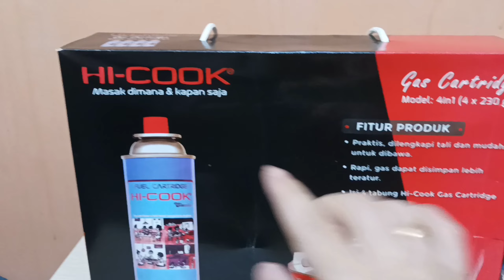gas hi cook 4 in 1 original